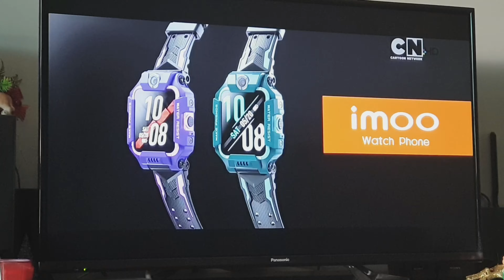Cartoon Network Asia Teen Titans Go Dimensional Bumper